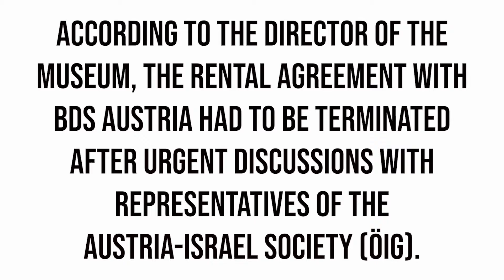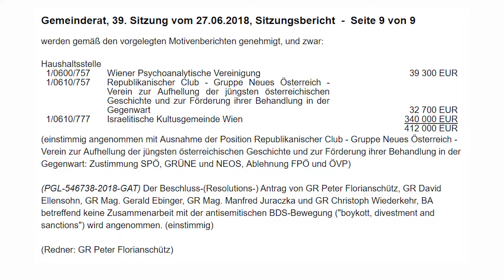Ronnie Kasrils: Open letter to the major of Vienna regarding the City Council resolution against BDS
Open letter to the mayor of Vienna ▶▶ English in comment!

Offener Brief an den Bürgermeister Wiens, Dr. Michael Ludwig und an den Gemeinderatsvorsitzenden, Mag. Thomas Reindl.

Sehr geehrter Bürgermeister Michael Ludwig,
sehr geehrter Thomas Reindl, Vorsitzender des Gemeinderats der Stadt Wien,
sehr geehrte Mitglieder des Gemeinderats,

ich habe die Ehre, als Gast in Ihrer historischen und schönen Stadt zu sein, nachdem ich von der lokalen Gruppe der Boykott-, Desinvestitions-, und Sanktionskampagne, "BDS Austria", für die diesjährige israelische Apartheidwoche in Wien eingeladen wurde. BDS ist eine friedliche und gewaltfreie Kampagne, die international als solche anerkannt ist. Was auch immer die GegnerInnen der Kampagne sagen mögen, wir sind der festen Überzeugung, dass die UnterstützerInnen der Kampagne das Recht auf freie Meinungsäußerung haben sollten.

Der Direktor des Volkskundemuseums, Matthias Beitl, hat BDS Austria jedoch kurzfristig den bestehenden Vertrag zur Raumvermietung gekündigt. Diese Entscheidung wurde auf der Grundlage eines Gemeinderatsbeschlusses von 2018 getroffen, der besagt, dass "keine Zusammenarbeit der Stadt mit der antisemitischen BDS-Bewegung“ gepflegt wird. Ich sehe, dass diese Entscheidung einstimmig beschlossen wurde und dass es scheinbar keinerlei öffentliche Debatte darüber gab.
Wie auch immer die Umstände sind, ich glaube, dass es, bei allem Respekt, in Ihrem Interesse wäre und auch in dem der breiteren Gesellschaft, mir zu gestatten, Ihnen diesbezüglich eine Gegenansicht zu vermitteln. Ich schlage dies mit den besten Absichten und unter Berücksichtigung der Geschichte Ihrer Stadt, der Stadt Wien, und den rechtmäßigen Interessen des palästinensischen Volkes vor. Die Rechte auf Selbstbestimmung und Gerechtigkeit dieses Volkes sind weltweit in zahlreichen Resolutionen von niemand geringerem als den Vereinten Nationen anerkannt worden. Tatsächlich sind wir der Meinung, dass dies auch den langfristigen Interessen der israelischen Bevölkerung entspricht: jüdisch, christlich und muslimisch.

Ich halte den Beschluss des Gemenderats in mehrerer Hinsicht für höchst problematisch. Erstens ist die Annahme, dass die BDS-Bewegung antisemitisch sei, völlig unbegründet. Unterstützt wird die BDS-Kampagne von vielen Juden und Jüdinnen sowie namhaften MenschenrechtsaktivistInnen wie Angela Davis – deren Besuch und Rede sogar in Wien anlässlich des 650-jährigen Bestehens der Universität Wien gefeiert wurde. Judith Butler – die ebenfalls bereits gefeierter Gast der Universität Wien war – unterstützt die BDS-Kampagne ebenfalls. In meinem Heimatland Südafrika ist die Unterstützung der BDS-Kampagne eine Selbstverständlichkeit, vor allem bei Persönlichkeiten wie dem Friedensnobelpreisträger Erzbischof Desmond Tutu. BDS war ein erfolgreiches Mittel, das zunächst gegen das System der Apartheid in Südafrika eingesetzt wurde. Kein geringerer als Nelson Mandela brachte seine volle Unterstützung für die Rechte des palästinensischen Volkes zum Ausdruck.

Darüber hinaus intervenieren Sie als RepräsentantInnen der Stadt mit diesem Beschluss in einer bedenklichen und undemokratischen, weil intransparenten Vorgehensweise von oben herab in den Meinungsbildungsprozess der Zivilgesellschaft in Bezug auf eine legitime Menschenrechtskampagne. Die Verweigerung öffentlicher Räume bedeutet eine Zurückdrängung aus der öffentlichen Debatte und dem öffentlichen Raum. Dieser sollte eigentlich jeder Einwohnerin und jedem Einwohner Wiens zur Verfügung stehen.
Abschließend möchte ich noch einmal meine Bestürzung über Ihre Entscheidung zum Ausdruck bringen, da ich persönlich davon betroffen bin. Als jemand, dessen Rechte vom südafrikanischen Apartheid-Regime über viele, viele Jahre hinweg eingeschränkt wurden, muss ich sagen, dass es eine äußerst beunruhigende Erfahrung ist, dies hier in Wien erneut zu erleben.

Als Veteran der südafrikanischen Anti-Apartheid-Bewegung und Mitglied der demokratischen Regierung Südafrikas in der Zeit von Präsident Nelson Mandela von 1994 bis 2008 in drei verschiedenen Ministerressorts ist es für mich äußerst besorgniserregend, dass hier in Wien meine freie Meinungsäußerung verhindert wird. Außerdem bin ich der Meinung, dass es höchst schädlich für den guten Ruf des Gemeinderats und Ihrer schönen Stadt ist.

Deshalb bitte ich Sie als VertreterInnen der Stadt, den Anstand zu haben, meine Ansichten zu dieser Angelegenheit zu hören.
Hochachtungsvoll,

Ronnie Kasrils

English open letter can be read here and in the comments